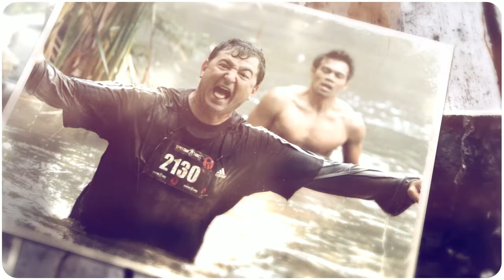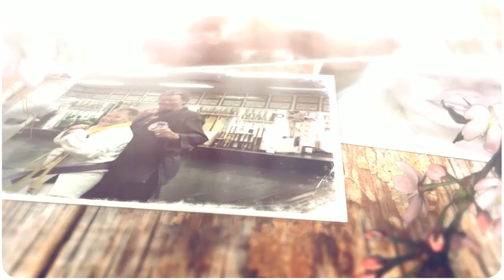The Gutfleisch Family